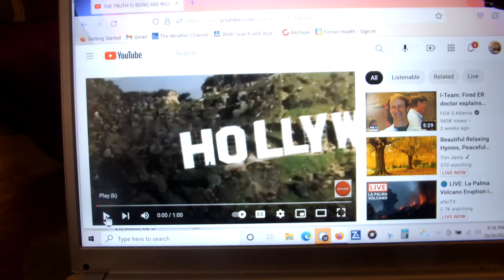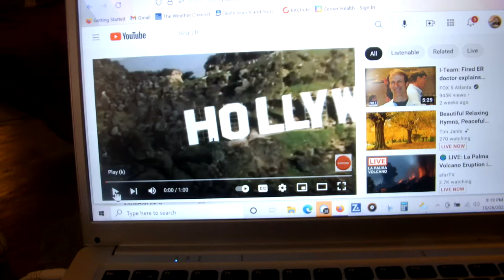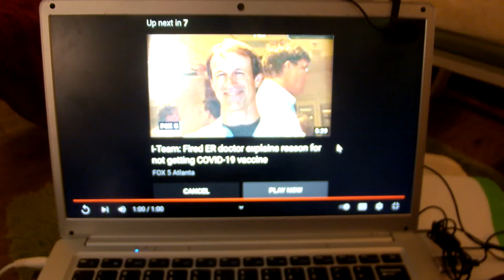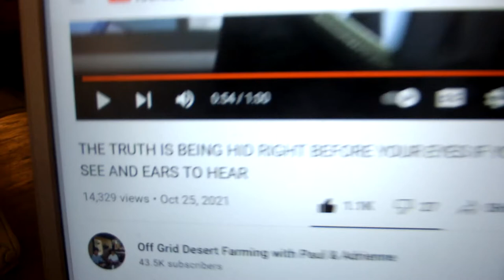SATAN HAS TO TELL US WHAT HE IS GOING TO DO, JUST AS OUR GOD DOES. THAT'S WHAT HOLLYWOOD IS FOR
Berean Study Bible  Amos 3:7

"Surely the Lord GOD does nothing without revealing His plan to His servants the prophets."   SATAN HAS TO DO THE SAME THING. THAT'S WHY WE HAVE PREDICTIVE PROGRAMMING!!
This video was found on "Off Grid Desert Farming with Paul & Adrienne" Youtube Channel
Title: "THE TRUTH IS BEING HID RIGHT BEFORE YOUR EYES IF YOU HAVE EYES TO SEE AND EARS TO HEAR